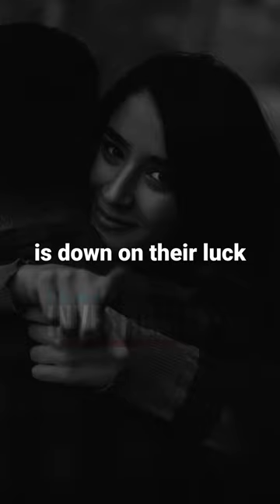Here’s Why You May Never Achieve Financial Freedom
There is more to financial freedom than having all the money in the world to yourself.

Images courtesy:
Pexels
Cottonbro
Alesia Kozik
Armin Forster
Alex Azabache
Anna Shvets
Sobhan Joodi
Edward Eyer
Herbert Santos
Eva Bronzini
Ludovic Delot